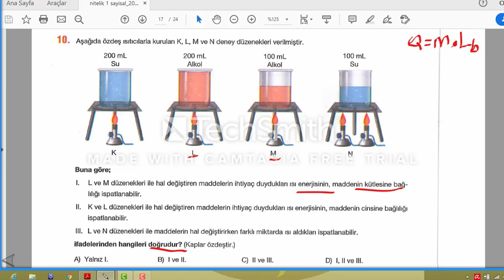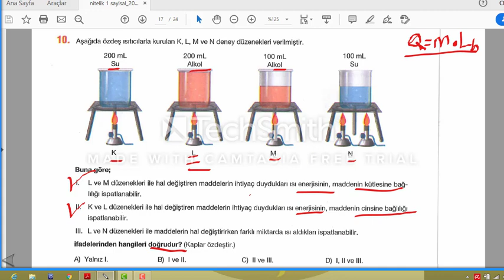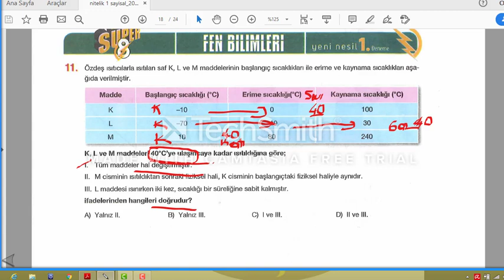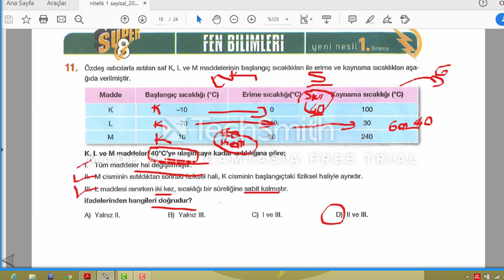8 Sınıf Fen Bilimleri Nitelik Deneme 1 Soru 10 11